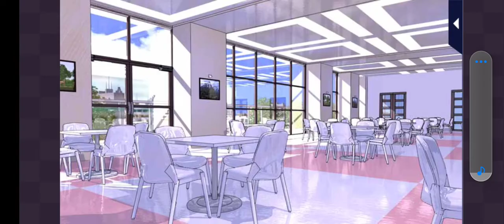Kissed by the Baddest Bidder - Mad Hatter Episode 4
Love 365
Kissed by the Baddest Bidder
Mad Hatter